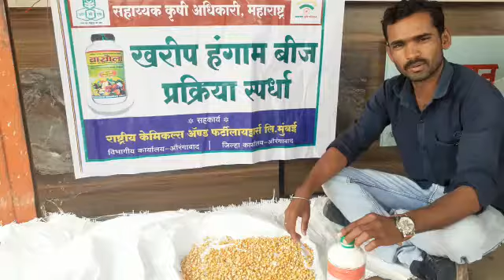नाव:- योगेश गव्हाणे गाव:- गोळेगाव तालुका:-सिल्लोड जिल्हा:-औरंगाबाद